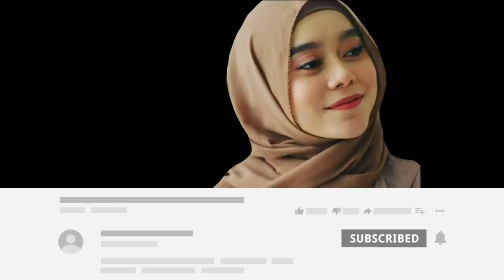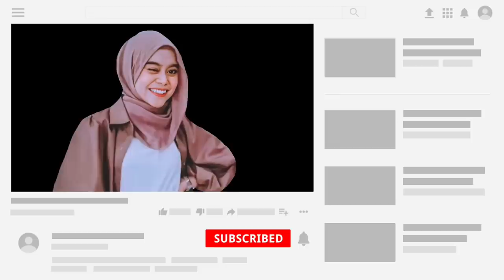Lesty Dan Rizky Billar Jalan Kemana Ya Hari Ini? Maunya Selalu Berduan, Gak Banget Berjauhan